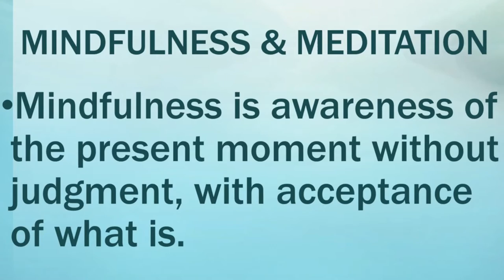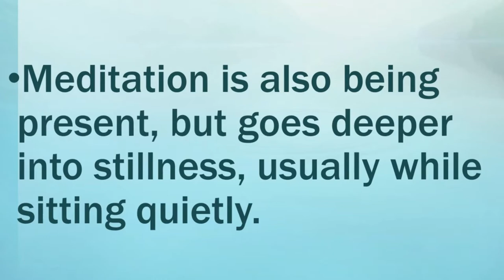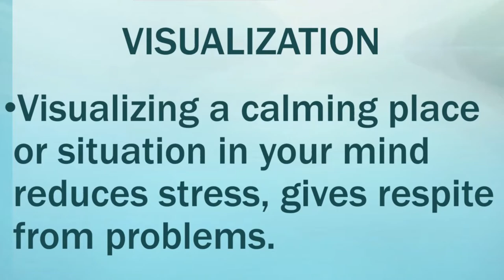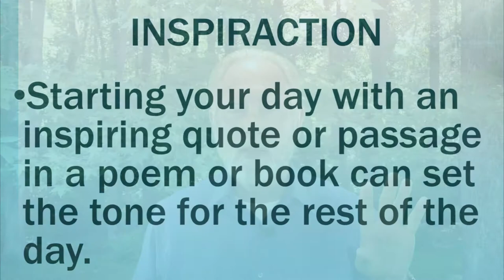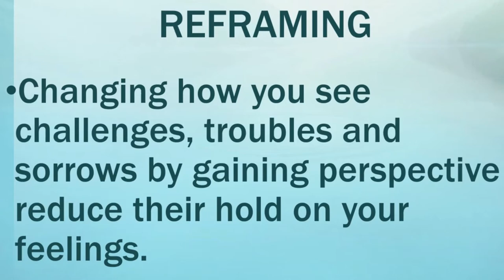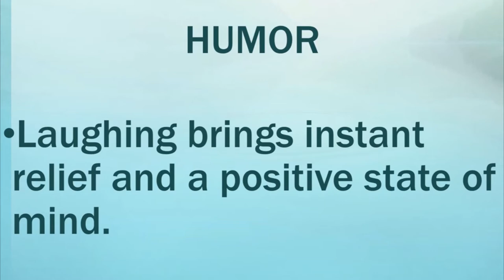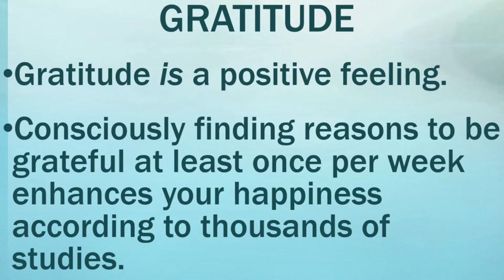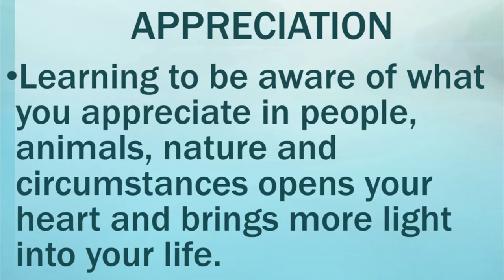Happiness Class Lecture 12: Mental Techniques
This is the twelfth of fifteen lectures from my college happiness class.